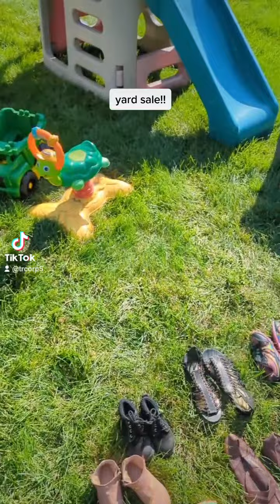August 27, 2022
yard sale!!!